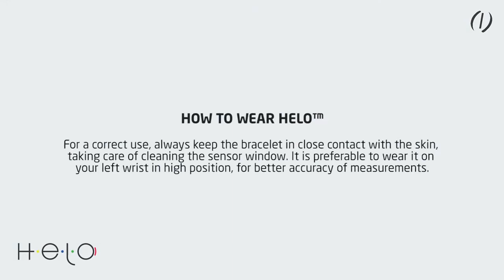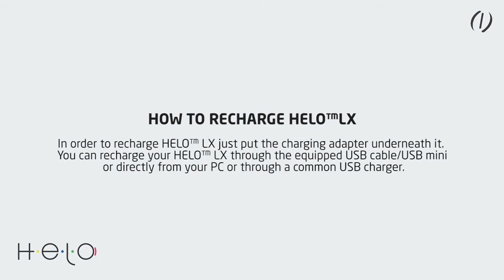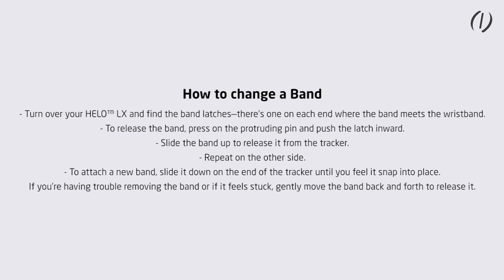Helo LX, Instructions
Not sure how to set up your HELO LX?  Watch this video and follow the instructions.